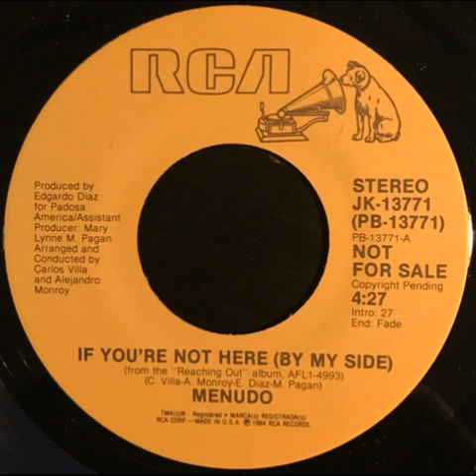Menudo - If You're Not Here (By My Side)